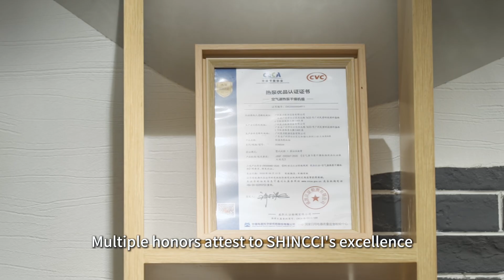SHINCCI: The Global Sludge Solution.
We are SHINCCI. A global leader in low-temperature sludge drying technology.

How we deliver reliability and build trust:
🏭 Advanced Manufacturing: State-of-the-art facilities and precision engineering.
🌍 Proven Impact: Trusted by clients worldwide for efficiency and sustainability.
🤝 Partnership-Driven: Not only sell equiments, But also providing lasting solutions and support.

Ready to partner with a leader?
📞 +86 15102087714